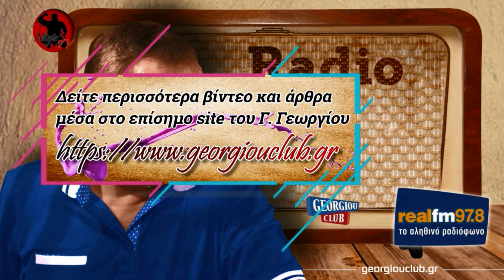Tottenham - Man. City 1-0 # Liverpool - Porto 2-0 [10-4-2019] Γιώργος Γεωργίου, Real FM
Δείτε περισσότερα βίντεο και άρθρα μέσα στο επίσημο site του Γ. Γεωργίου